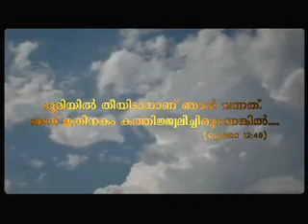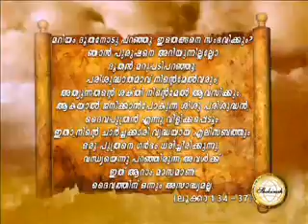Santhosh Karumathra - Mahathwathin Saannidhyam - Ithengane Sambavikkum (25)